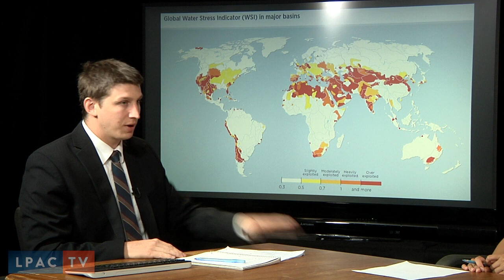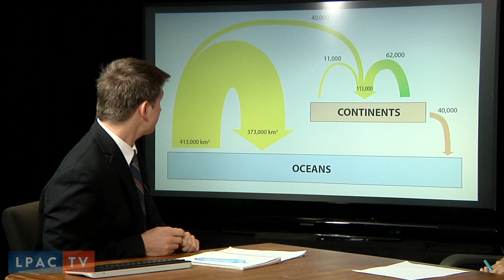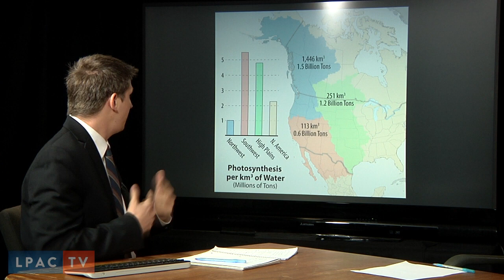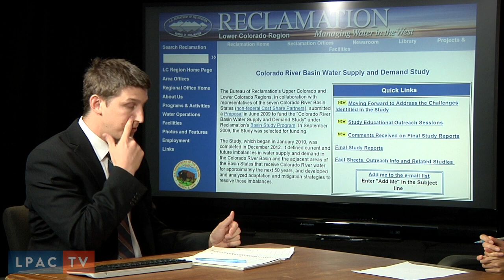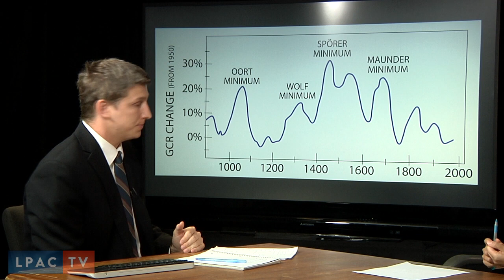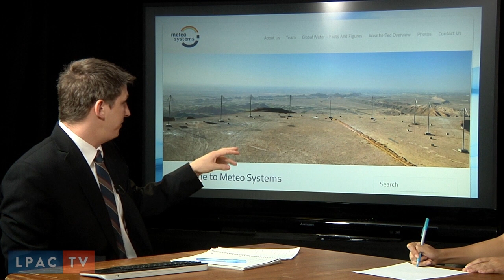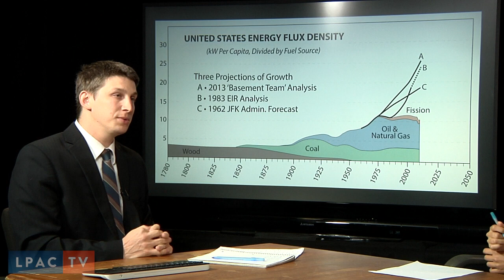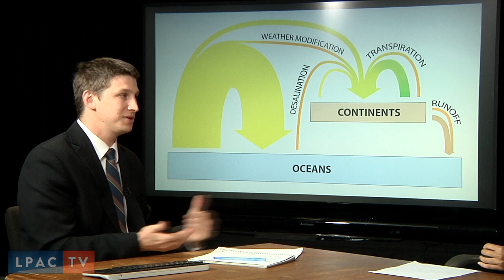LPAC Weekly Report: The New Paradigm for Mankind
LaRouchePAC Science Team member, Ben Deniston, presents a global picture of the water crisis, and the high tech solutions.